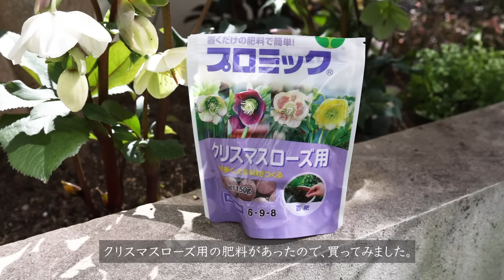【ガーデニング】クリスマスローズと3月のガーデニング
3月になり、特に今週くらいからとても暖かくなり始めましたね。木々も早いものは芽吹き始め、春の気配を感じます。今年は冬がとても短かったような気がします。
最近はクリスマスローズの季節になり、少しクリスマスローズを増やしてみたりした、3月のガーデニングについて動画を作りました。狭いお庭でいつも同じような映像で申し訳ないです・・・

■ チャプター
00:00 イントロ
02:14 ラベンダーの挿し木
04:16 新しいクリスマスローズ
07:27 ビオラやラナンキュラスのお手入れ
11:12 簡単な寄せ植え
12:59 お庭の花を飾る
13:31 今日のおやつ